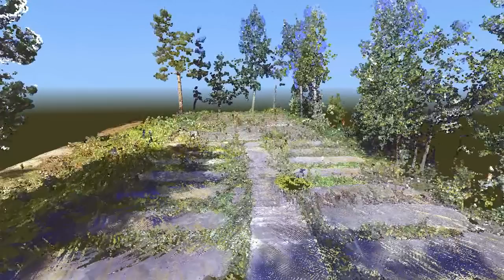The Great Escape Laser Scanning - The Cooler, "Harry" & The Camp Fence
The Confinement Barracks ('The Cooler'), "Harry" & The Camp Fence - Laser scanned at the site of Stalag Luft III by APR Services using a Faro Focus 3D Laser Scanner.

Point Cloud edited and animated using Pointools Edit.